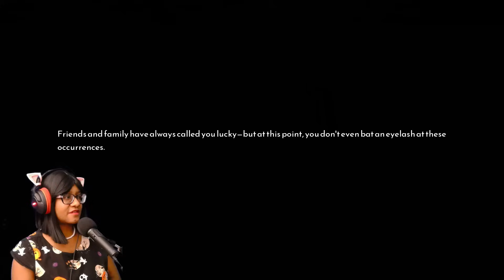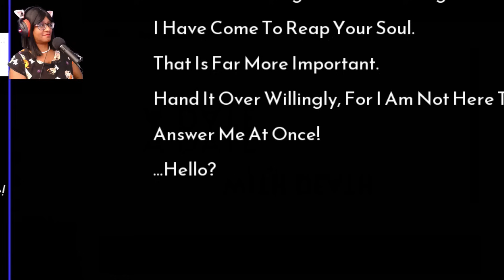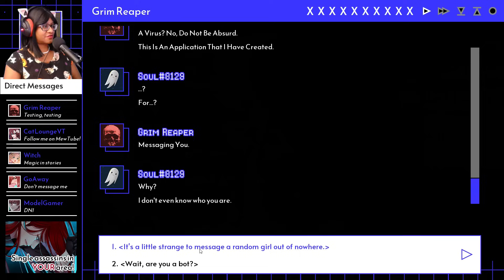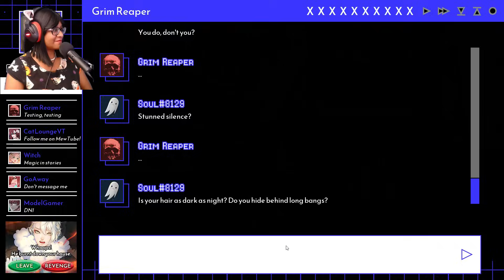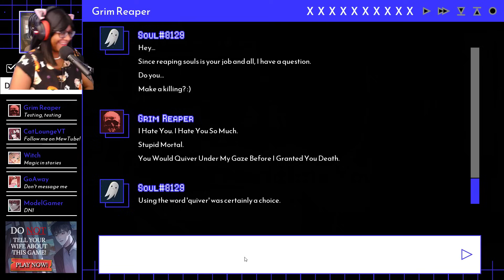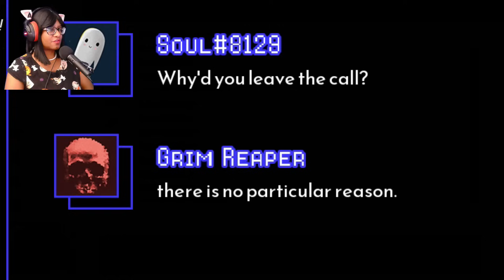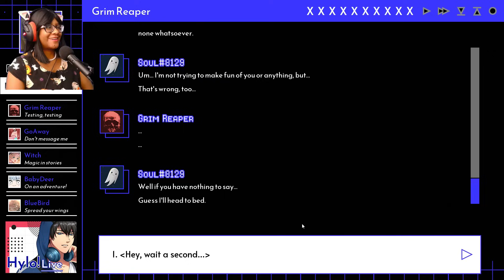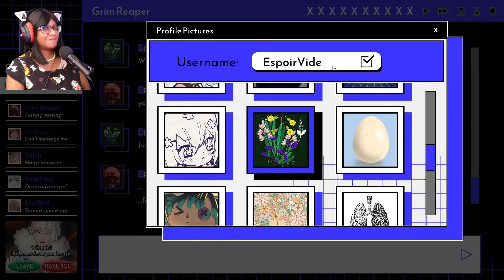Flirting With The Grim Reaper Till He Likes Me! - A Date With Death DEMO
Finding a mysterious app on your laptop you are messaged by a stranger claiming to be the Grim Reaper. While you've been a little more than lucky avoiding accidents that would have gotten any non MC killed, surly the Grim Reaper himself wouldn't get so fed up and just demand your soul?

You're just an ordinary person... or so you thought. For your entire life, you've been narrowly avoiding death by pure luck... or is it something more? When a strange program suddenly appears on your computer, and someone claiming to be the Grim Reaper says he's come for your soul, your life as you know it is thrown upside down.

As you delve deeper into the mysterious man that calls himself the Grim Reaper, you begin to wonder if fate brought you two together for a reason. Can you resist his charm, or will you fall for the one destined to take your soul?